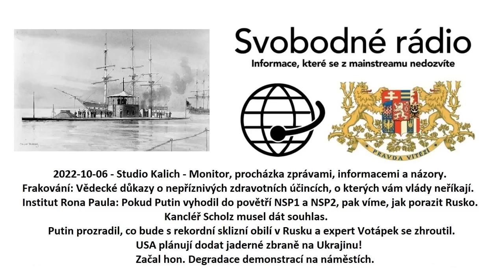2022-10-06 - Studio Kalich - Monitor, procházka zprávami, informacemi a názory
Frakování: Vědecké důkazy o nepříznivých zdravotních účincích, o kterých vám vlády neříkají.
Institut Rona Paula: Pokud Putin vyhodil do povětří NSP1 a NSP2, pak víme, jak porazit Rusko.
Kancléř Scholz musel dát souhlas.
Putin prozradil, co bude s rekordní sklizní obilí v Rusku a expert Votápek se zhroutil.-
USA plánují dodat jaderné zbraně na Ukrajinu!
Začal hon.
Degradace demonstrací na náměstích.